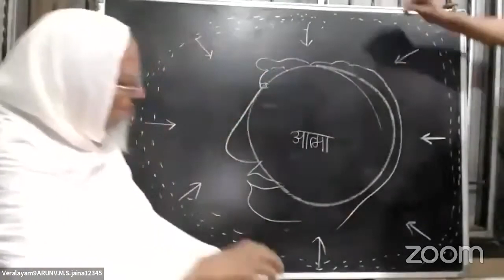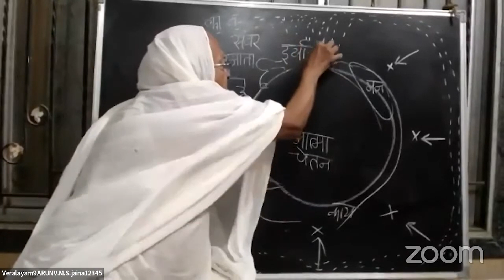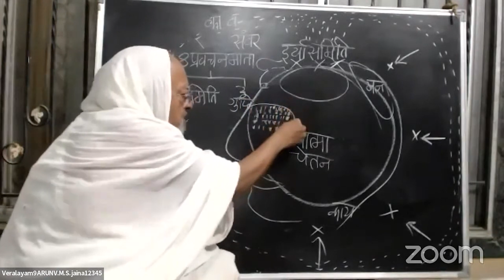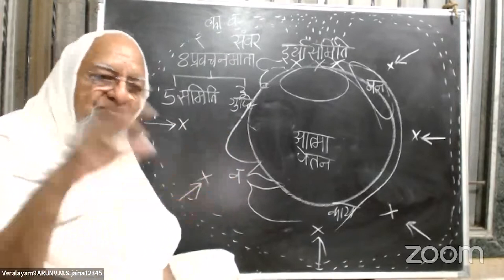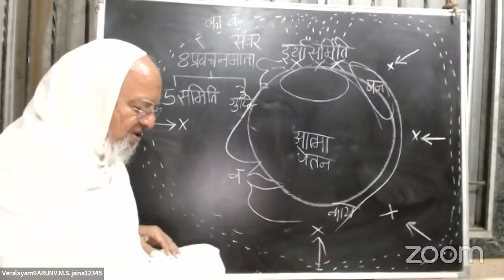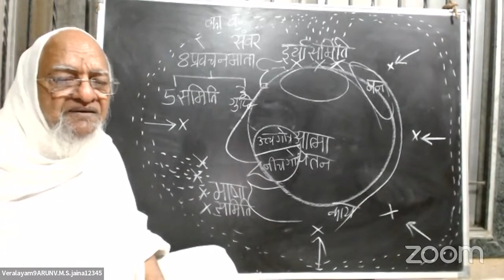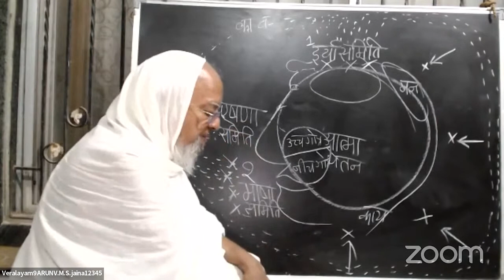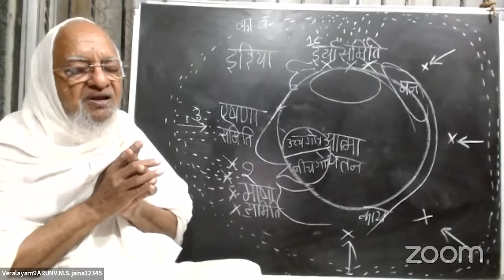43 | Jain Religion & Philosophy | Date : Mar 20, 2022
Subject: Jain Religion and Philosophy

Kashay ka svroop
संवर - 5 समिति/3 गुप्ति

आइए जानते हैं प पू पंन्यास प्रवर डॉ श्री अरुणविजयजी महाराज साहेब के मुखारविंद से ।